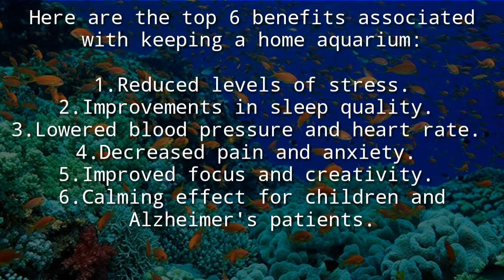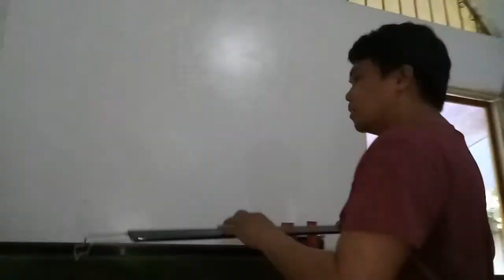Aquarium set up at home + Benefits